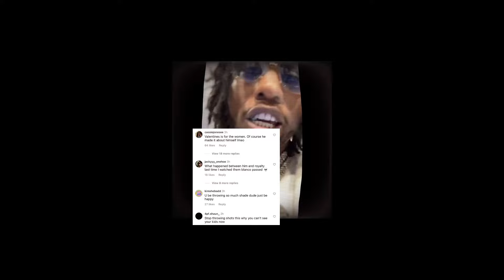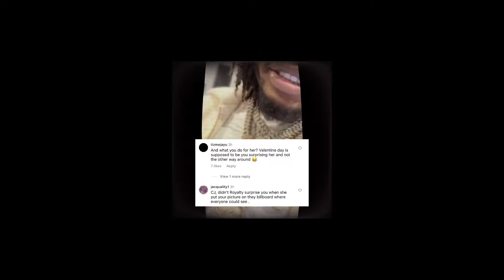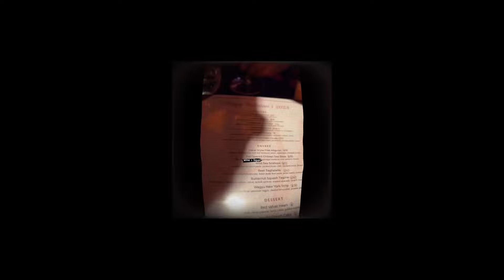CJ So Cool Throws Shade Toward Royalty/DDG Spend Valentines Day Alone.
Followed my Tiktok Page: Juicyteauncensored

Followed My Facebook Page: juicyteauncensored